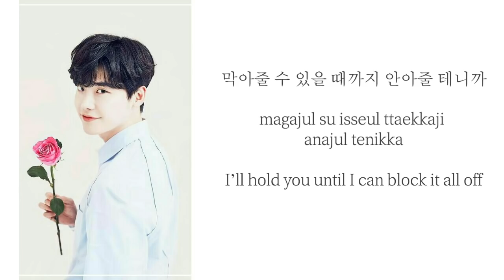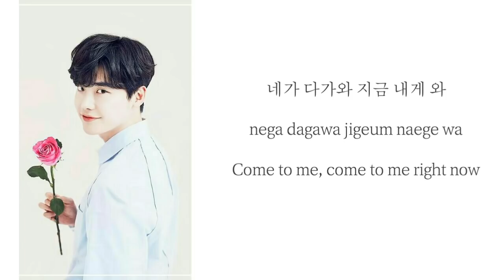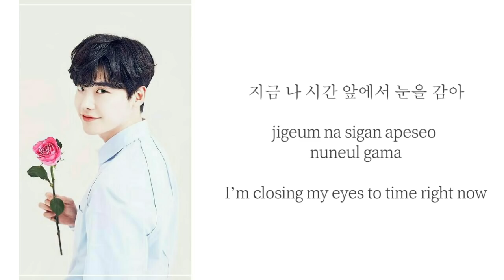Lee Jong Suk– 내게 와 Come To Me [Han|Rom|Eng] Lyrics While You Were Sleeping OST Part 9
Genre : OST
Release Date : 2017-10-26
Language : Korean

Credits to
Popgasa
Klyrics

Do not own and reupload

My husband is so talented oh shiiiiii---!!